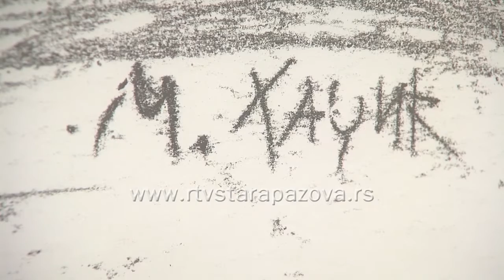Izložba Milenka Hadžića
Izložbom crno bele monotipije pod nazivom Likovna igra na ozbiljan način,  Milenko Haždić, likovni pedagog i osnivač likovnog udruženja u Staroj Pazovi,  obeležio je 40 godina rada. Izložbu je u galeriji Centra za kulturu otvorio Sava Stepanov, istoričar umetnosti i likovni kritičar iz Novog Sada. Izložba traje  do 28.juna.